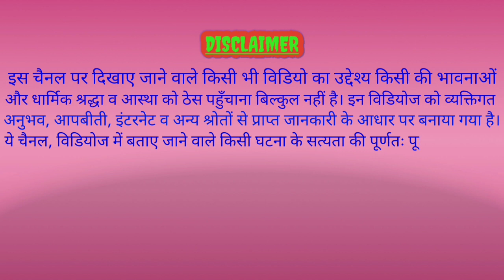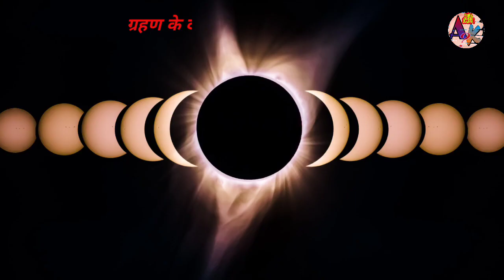Science and Superstitions Part-2. In hindi. विज्ञान और अंधविश्वास भाग-2। हिन्दी में।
Sabhi doston ko mera namaskar🙏. Is video mein aap dekhenge Superstitons aur misbelieves se judi baaten aur unke peechhe ki logic aur scientific point of view. Hum aise kaam ko rojana hee kaheen na kaheen karte jaroor hai par nahi jante unke peechhe ke Science ko. To aaj is Video ke madhyam se main aise hee kai baaton ko bataungaa. Ummed hai aap logon ko video pasand aayegi. So enjoy the video.

Zara socho ! Aisa kyon ?